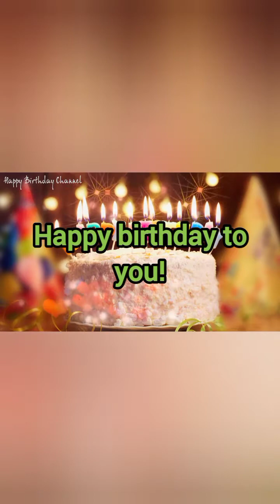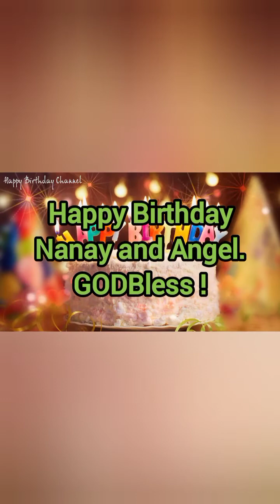Happy bday nanay 71$t and Angel Jane 21$t! Godbless po!